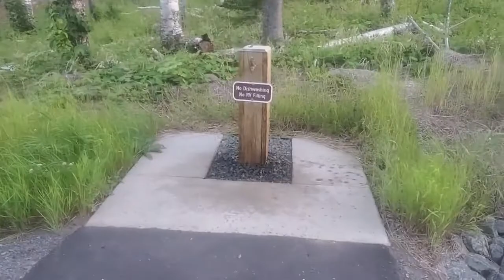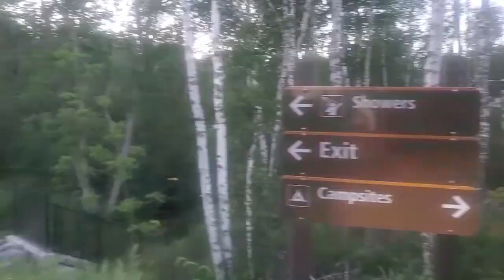Campsite Tour of Shipwreck Creek Campground at Split Rock Lighthouse State Park in Minnesota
Tour showing each campsite at the NEW Shipwreck Creek Campground at Split Rock Lighthouse State Park on Lake Superior in Minnesota. This campground opened on 6/1/22.

Read our first-hand review with FAQ about this modern drive-in campground and park